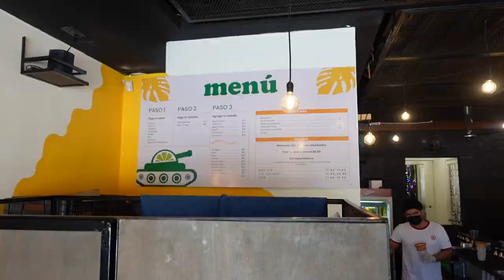Trying Mexico's Hangover Cure!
Different Countries around the world have different cures for the Hangover. Today we'll be showing you what Mexico's interesting cure for the Hangover. We will be trying micheladas and michetanques

WELCOME to our Vlog Channel! Here you will find 2 Mexican Brothers showing you the secrets of Mexico! Everything from tourist locations, beaches, food, travel, hotels and much more! We want to show the rest of the world what our BEAUTIFUL country has to offer :)